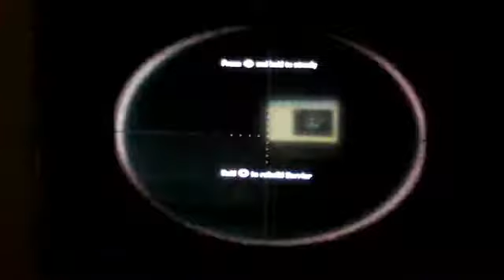Zombies Survival on Farm part 1